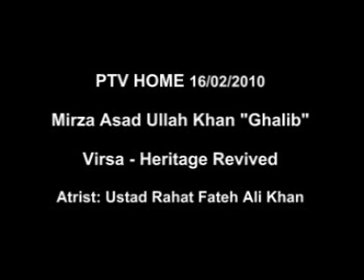PTV HOME Mirza Ghalib Virsa Heritage Revived 1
16/02/2010 Ptv-Home Virsa Mirza Asad Ullah Khan Ghalib Heritage Revived.
Artist: Ustad Rahat Fateh Ali Khan

Including...
Mian Yousuf Salah-u-Din
Shasha Zaidi
Bushra Ijaz
Amjad Islam Amjad
Doctor Arifah Syyedah
Doctor Justice Javed Iqbal